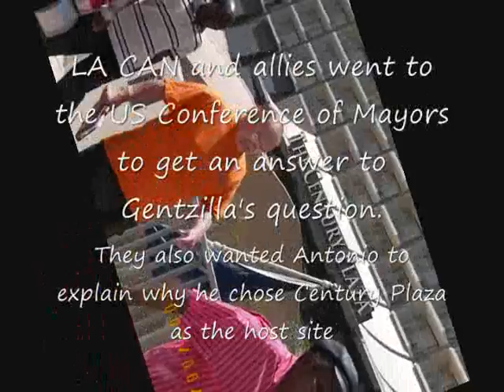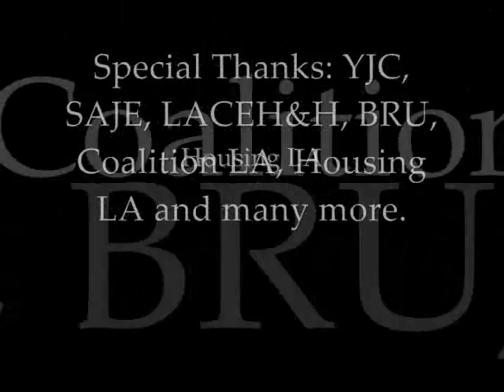Mayor Vilar's Smoke & Mirrors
LA CAN and allies attend the 2007 US Conference of Mayor's held at the ritzy Century Plaza Hotel in Century City. They simulataneously convene the "Conference of Truth" on the front steps of the hotel to shed light on the real faces and impacts of poverty in Los Angeles.